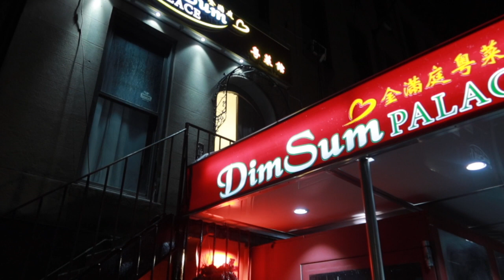VLOGMASN DAY23 | HI! NEW YORK!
【More Echo⇊】
【Q&A 常见问题】
📷Canon 6d2：
📷Sony alpha5000
💻Final Cut Pro X
【Echo的专属福利区】
🔲Function of Beauty 定制洗护用购买链接可以减$5
【 Disclaimer声明】
标注 * 为PR赠予🎁
❤️谢谢你们的支持，这会帮助我的频道变得更好❤️